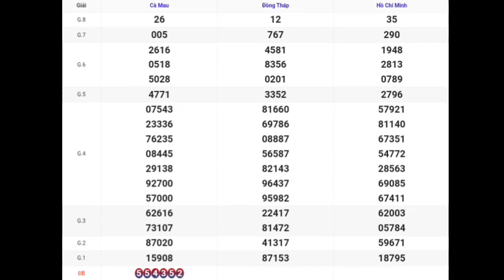XSMN | Quay Thử Kết Quả Xổ Số Miền Nam P2 Hôm Nay 09-10-2023 xs tphcm, xs đồng tháp, xs cà mau